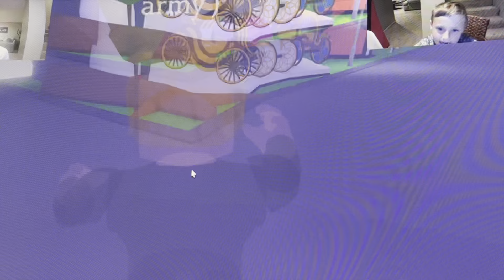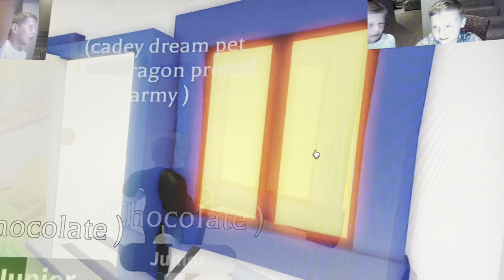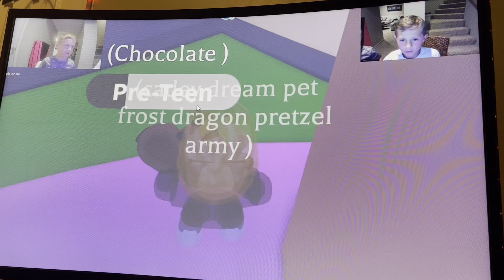Reacting to our old video. Gone wrong. Embarrassing.